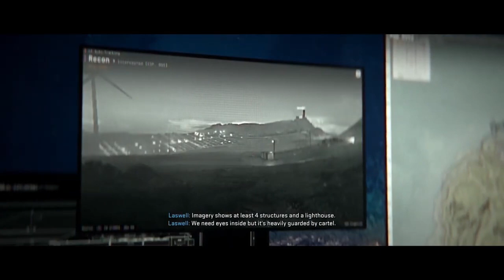I found every time Missiles are mentioned in Cod Modern Warfare 2